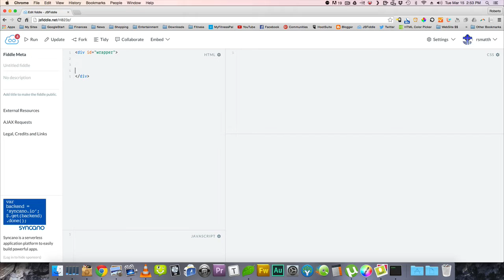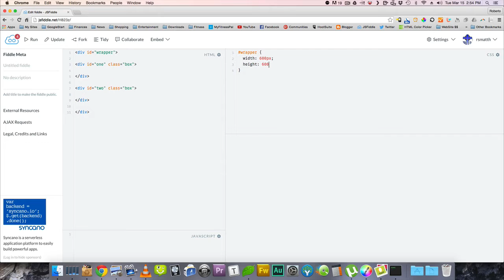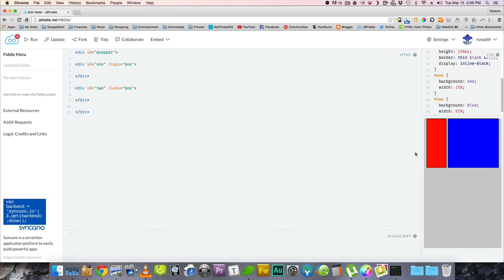Side By Side Centered DIVs